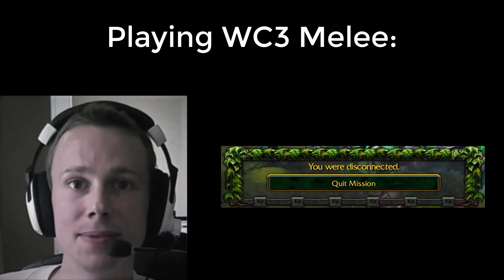Wtii Becoming Uncanny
I finally put those thumbnails to good use.